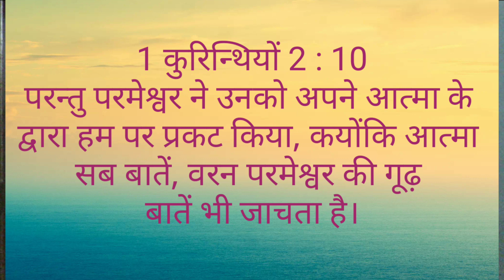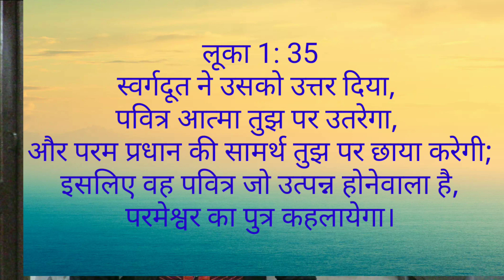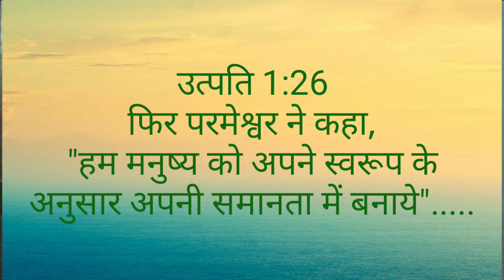Hindi Bible Study# 16 क्या पवित्र आत्मा स्वयं परमेश्वर है?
Holy Spirit is God himself... Omnipotent, omniscient, omnipresent, eternal, creator.